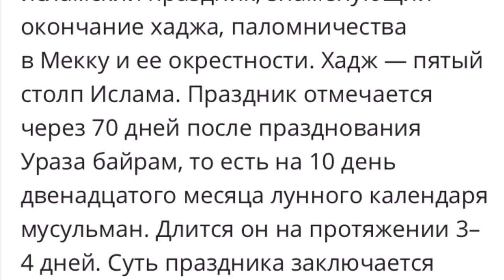КУРБАН-БАЙРАМ 2019 Москва.100 кг плова!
От всей души поздравляю!
Также в видео телеграмма с поздравлением от Владимира Владимировича Путина .Его мысли о празднике мусульман.